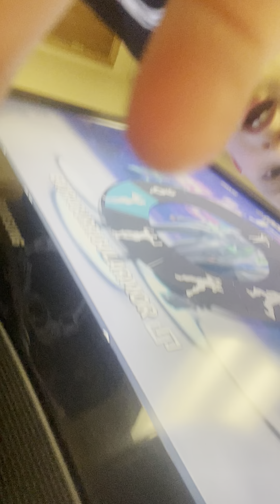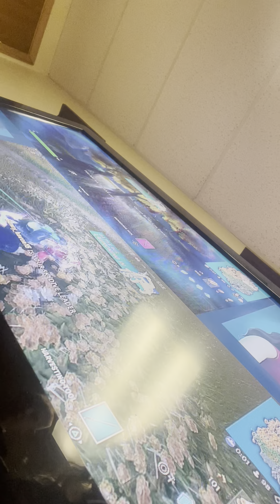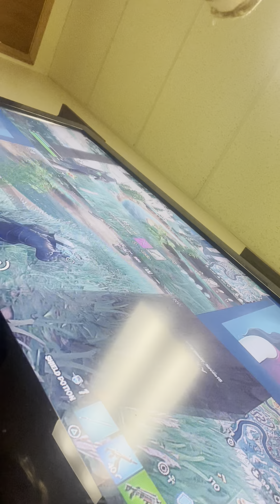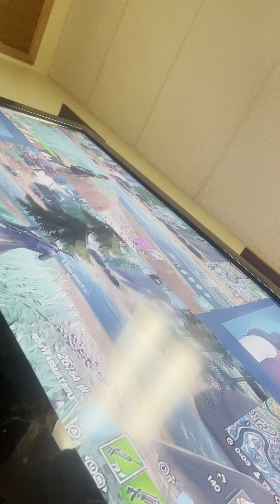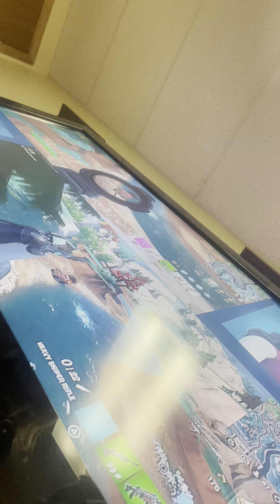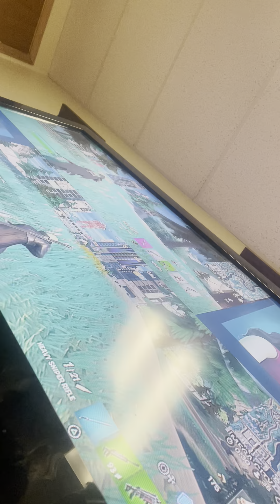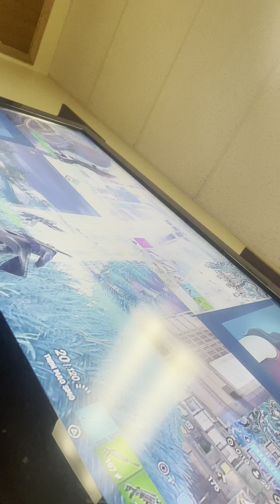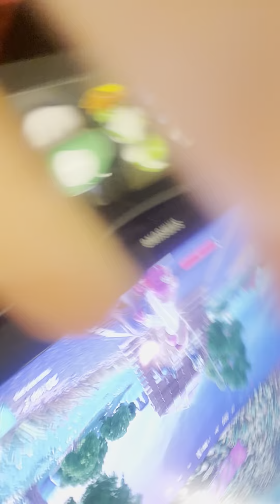24 hour challenge Part 1